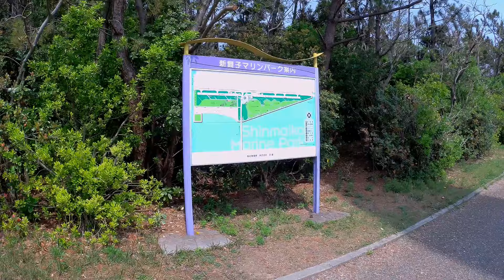Fun to Drive 新舞子マリンパーク 知多半島1周ドライブShinmaiko Marine Park, Chita Peninsula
Fun to Drive 愛知県を走ろう！
【知多半島1周ドライブの旅】新舞子マリンパークスタートからセントレア方面、美浜町野間埼灯台、内海海水浴場、まるは食堂、師崎港、魚ひろば、潮干狩り海岸、河和駅、半田、旧国鉄武豊港駅　転回台、など付近を回れます
Fun to Drive Let's drive through Aichi Prefecture!
Chita Peninsular Round Trip】Start from Shinmaiko Marine Park and go to Centrair, Mihama-cho Nomazaki Lantern Stand, Utsumi Beach, Maruha Restaurant, Morozaki Port, Fish Plaza, Shiohigari Beach, Kowa Station, Handa, Taketoyo Port Station Turnaround, etc.

✅愛知・名古屋・岐阜・三重・静岡を中心に述べ4000人以上の講習実績【プロインストラクター】が教える【脱ペーパードライバーへの道】▼チャンネル登録はこちらから▼

【右バック】

▼ブログ▼